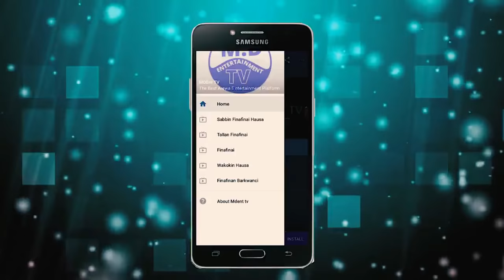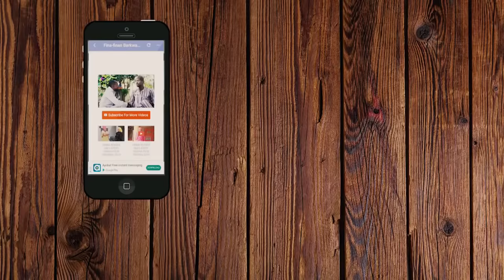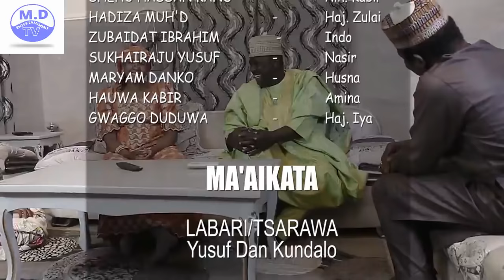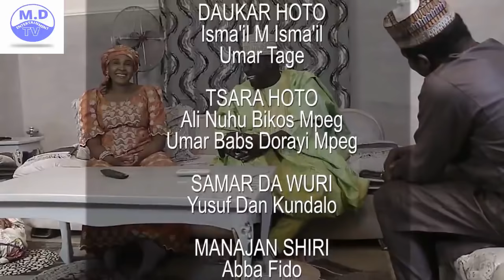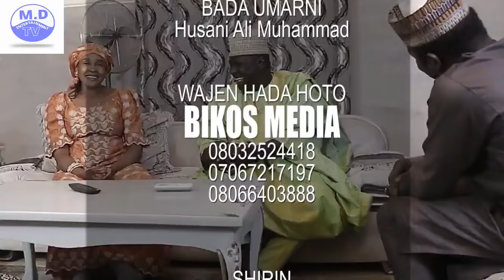MISKILA 3&4 LATEST HAUSA FILM WITH ENGLISH SUBTITLE